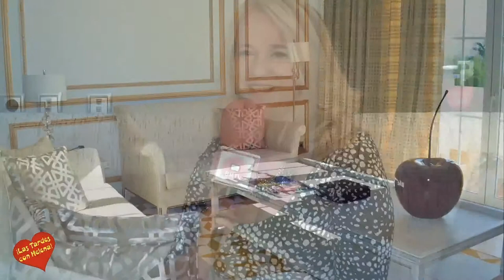Almuerzo en Healthouse las Dunas entrevista de Helena Olaya a Raúl Huerga Las Tardes con Helena